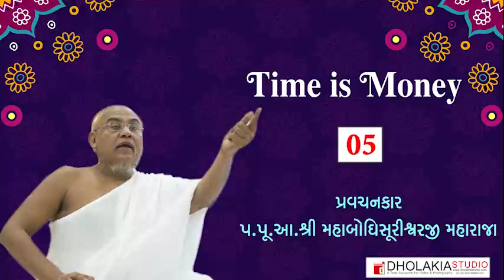005 Time is Money